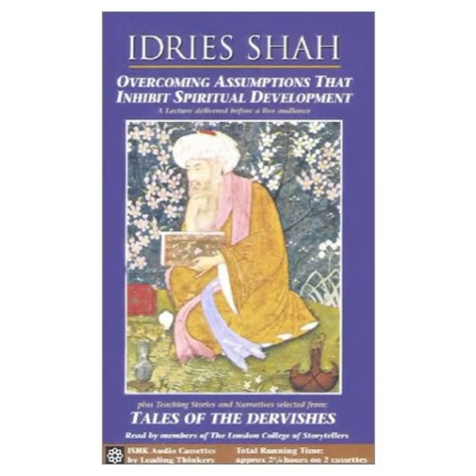Overcoming Assumptions that Inhibit Spiritual Development part 2 of 2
A lecture by Idries Shah delivered before a live audience in 1976

This lecture, delivered in 1976, was previously entitled A Psychology of the East. Shah addresses the nature of assumptions, those that inhibit understanding and those that might be useful at certain stages of study but need to be set aside by the student at a later time in order to progress. This requires a flexibility of approach that is not customary in the West, one cultivated by study and exposure to Sufi ideas. It's a very humorous and lively lecture, full of stories and anecdotes. Among the other topics Shah addresses are the difference between emotionality and spirituality, the danger of looking for easy answers, and the way in which the paths of East and West are converging.

So one must learn to be flexible, one must learn to question assumptions, one must learn to put up other assumptions than one's customary ones to study things...some of the things are, for example, our narrative materials which I have published... Now various points of view on these produce a certain kind of flexibility. Trying too hard doesn't work, trying to make out what they mean doesn't work because this material is instrumental not indoctrination.